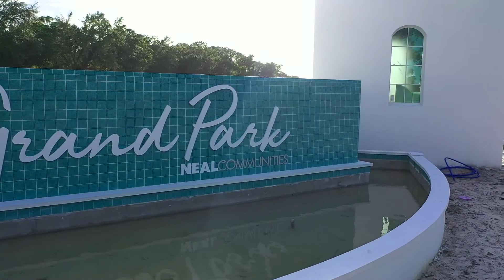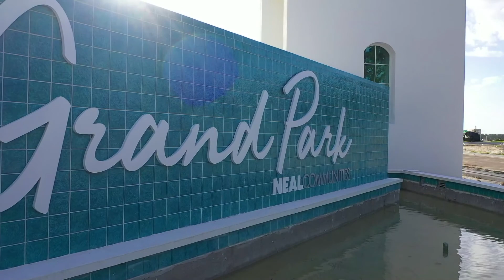Neal Communities - Grand Park Community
Another Great Day awaits you at Grand Park – a new neighborhood in Sarasota, Florida from Neal Communities. With emphasis on natural beauty, lush landscaping and welcoming outdoor spaces – including an abundance of resort-style amenities – Grand Park has everything you’re looking for in a new community and more.